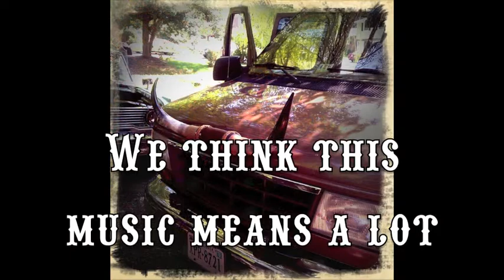Andy Vaughan & The Driveline Kickstarter campaign